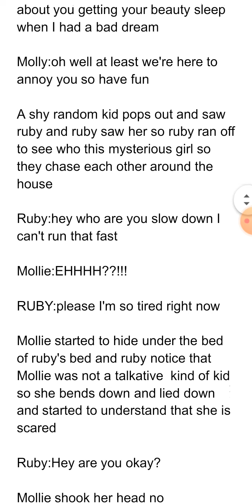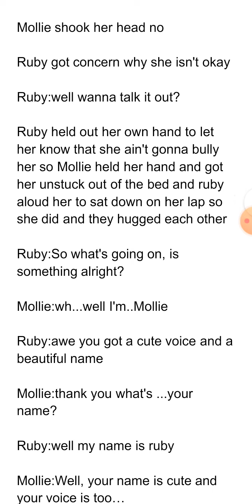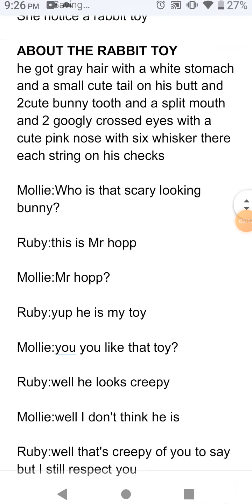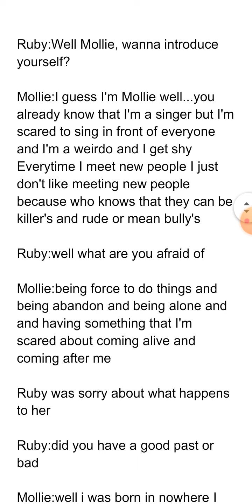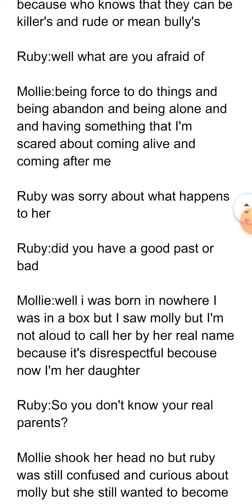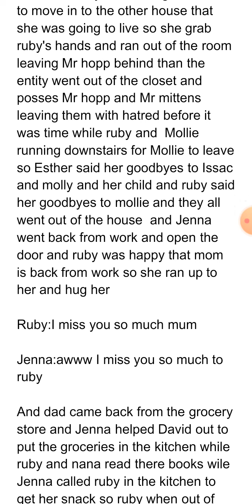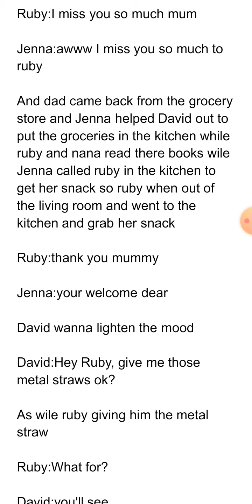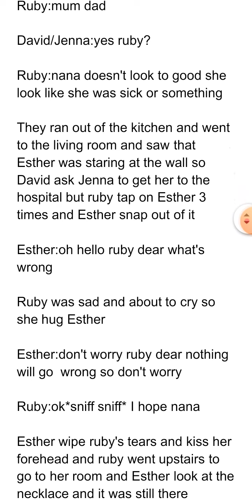MR HOPPS PLAYGROUND1_2 PART5